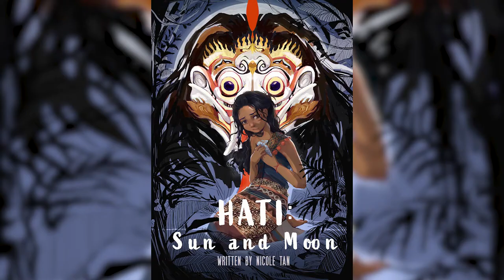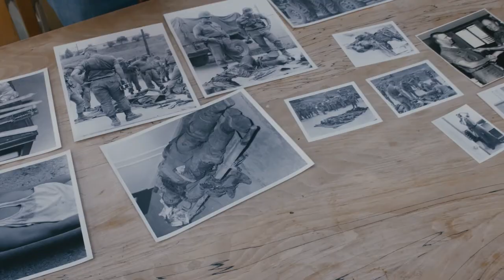Griffith College Film & Media 2021